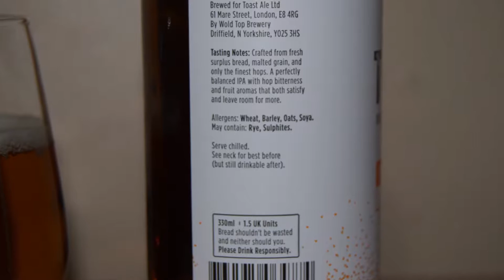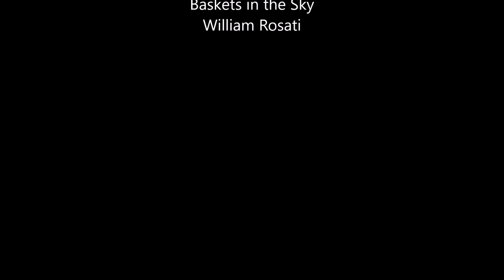Toast Session IPA PL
Ale Degustacja angielskiego Session IPA: Toast Session IPA

Uwarzone przez Toast Ale w Wold Top

Wielka Brytania marnuje 900 000 ton chleba rocznie.Nasze nagradzane piwo warzone jest przy użyciu niesprzedanych bochenków z piekarni i nieużywanych skurekod chleba od producentów kanapek. Z kromką nadwyżkowego świeżego chleba w każdej butelce i wszystkimi zyskamii przelewnymi na cele charytatywne by zakończyć marnowanie żywności, Toast jest najlepszą rzeczą od ... no cóż, wiesz.
Zawiera: jęczmień, owies, soję, pszenicę
Może zawierać: żyto, dwutlenek siarki / siarczyny